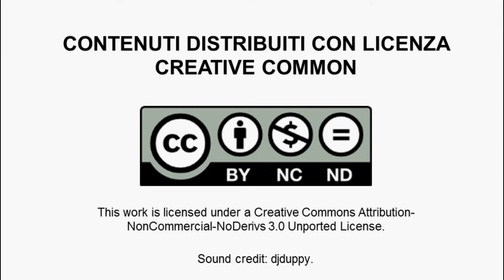Alberto, Perchè H Farm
In questo video Alberto, cofounder di Moovi, una delle start up sulle quali H Farm sta investendo, ci racconta i motivi per i quali crescere in un incubatore può fare la differenza.  Uno dei  privilegi principali è  il network. La possibilità di conoscere ed entrare in contatto con potenziali  partner o investitori importanti difficilmente raggiungibili in altro modo.  Il vantaggio di confrontarsi e interfacciarsi con gli altri, che consente di  acquisire gli input fondamentali per far sviluppare il proprio progetto in tempi più brevi che in atri luoghi.